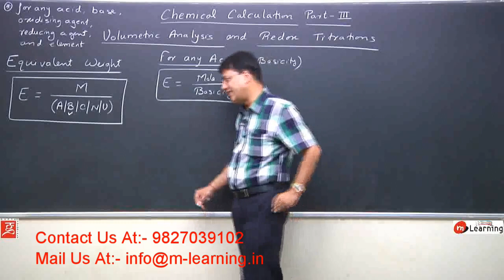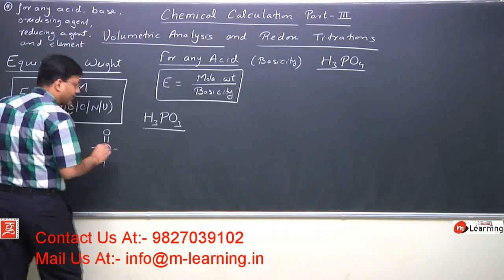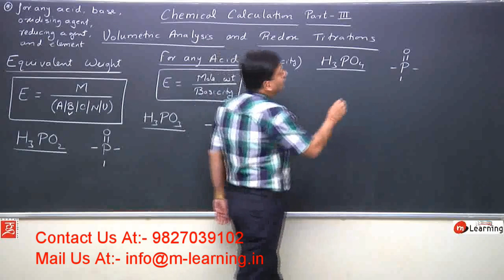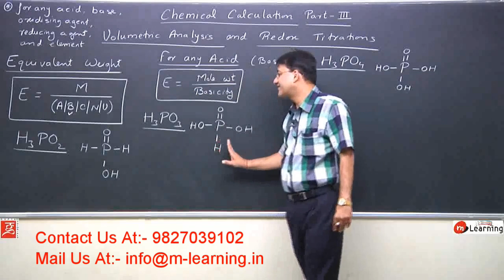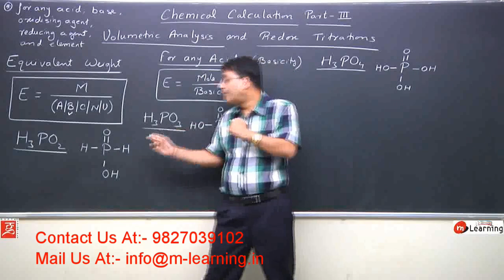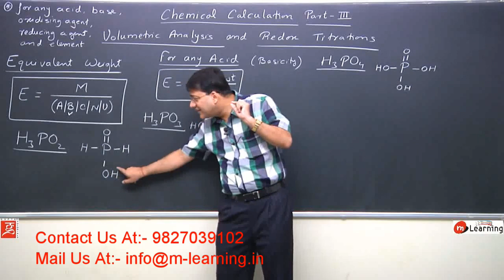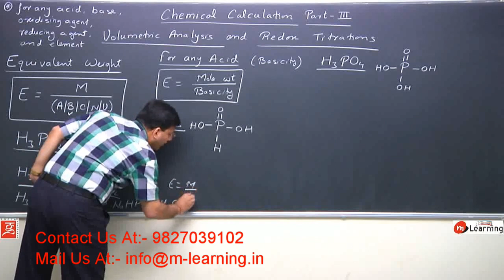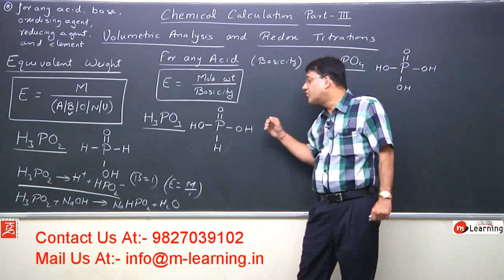CHEMICAL CALCULATION - (PART- III)